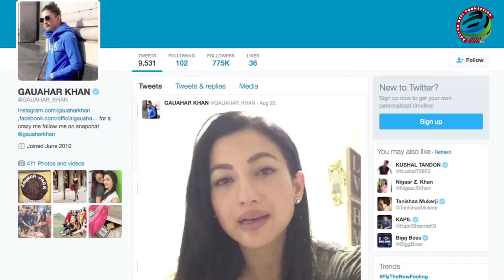Gauhar Khan broke down into tears on her BIRTHDAY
Bollywood actress Gauhar Khan, who turned a year older yesterday broke down into tears on her special day.